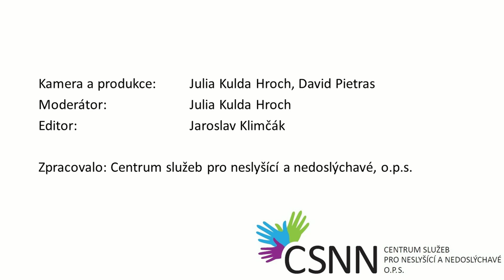Program v měsíci listopad 2020